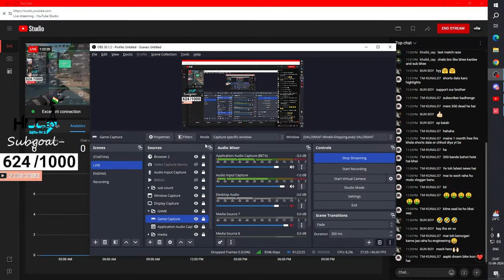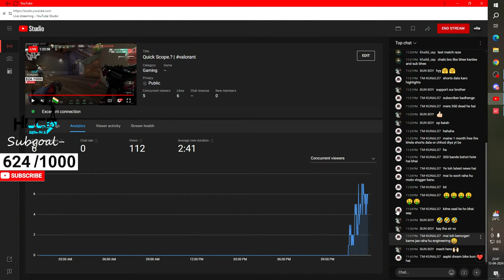Quick Scope.?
Yo, welcome to our chota channel we do livestreams of fun games daily.
Thank you guys for a small milestone
1000subs-?
Thumbnail made by Aiko..
🔴Donations Are Not Mandatory, But It Helps To Improve The Channel In All Aspect🔴
Song:
SPECS: Gareeb ka pc h bhai kay specs?
► Ayega yaha pe link...
I do not take any credits for music or any copyright things in my Stream/Videos that belongs to the rightful person.